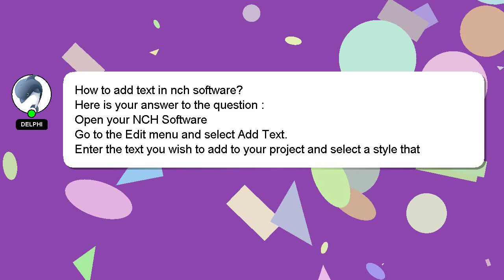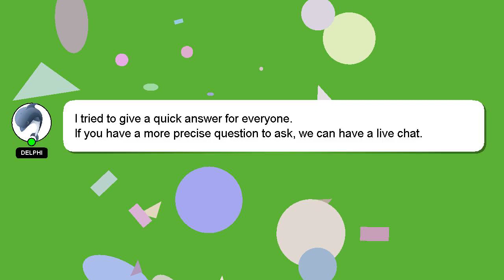How to add text in nch software?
A brief introduction of myself, Howdy, my name's Delphi. Let me aid you in resolving any queries you may have. - How to add text in nch software?

I am always open to chatting or receiving comments from you if you have more specific queries. Your answer will be recognized and valued, and I will 'heart' it to show my appreciation.

*2 What we are experimenting :*